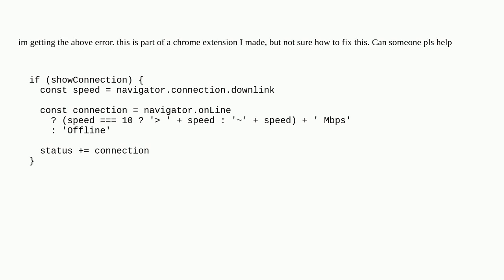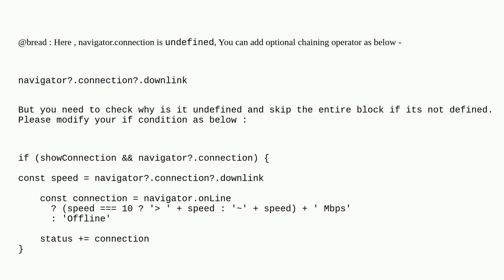Salesforce: Uncaught (in promise) TypeError: Cannot read properties of undefined (reading 'downli...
Uncaught (in promise) TypeError: Cannot read properties of undefined (reading 'downlink')

A special thanks goes out to the awesome community

  chrome javascript